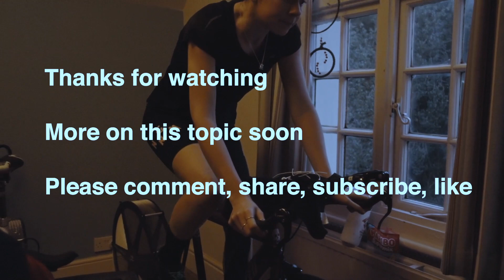Q&As with Bun: Women Riding the Tour de France - But How?! And What IS an E-Puncture?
This summer, Jess is riding the route of the TdF with the InternationElles! Beard quizzes Bun on...well, everything!

A peek into the lives of a thirty-something couple, upping sticks (!) and moving themselves and the running of their small business to the countryside!

We are:
Jess (Bun) - @jessfaw
George (Beard) - @george.galbraith

Follow the InternationElles at @Internationelles